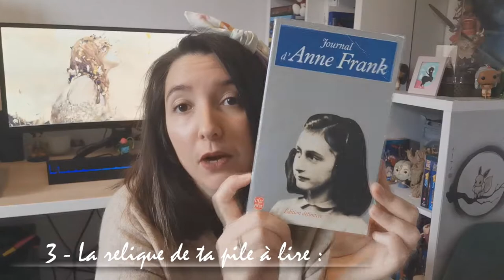Présentation + PAL du BIG 12 Challenge : Le challenge livresque sur une année !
Aujourd'hui je suis super heureuse de vous retrouver pour un petit challenge livresque que j'ai créé pour cette nouvelle année 2021 !
Un challenge qui vise à sortir uniquement des livres de ta pile à lire (ou de biblio) et qui est réalisable par tous !

Le but est simple :
* Sortir chaque mois un livre de ta pile à lire en fonction des  différentes catégories.
* Pas de pression , tu adaptes en fonction de ton emploi du temps et de tes envies.
*Combinable avec l'ensemble des challenges livresques saisonniers :D
* Vides ta PAL tranquillement tout au long de l'année

Voici donc les 12 catégories pour constituer ta petite pile à lire de l'année :

1- Le plus gros livre de ta pile à lire
2 - Le plus petit livre de ta pile à lire
3 -  La relique de ta pile à lire
4  - Le plus beau livre de ta pile à lire
5 - Le livre de ta pile à lire qui te fait le plus envie
6 - Une BD de ta pile à lire
7 - Un manga de ta pile à lire
8 - Le livre de ta pile à lire qui te fait le moins envie
9 - Un recueil de poèmes / poésie / théâtre de ta pile à lire
10 -  le livre de ta pile à lire récemment acheté/emprunté
11 -  Un classique de ta pile à lire
12 - Une suite de saga ( minimum T2) de ta pile à lire

Alors par quelle catégorie vas-tu débuter pour le mois de Janvier ?

Avec mon rythme de tortue en fin de vie je vais plutôt m'orienter sur la catégorie 2/6 ou 7 !

N’hésites pas à participer avec le big12challenge2021 !!!

Pour me suivre dans mon univers :
La moindre question ? N'hésites pas me contacter à cette adresse:
ou sur Instagram !